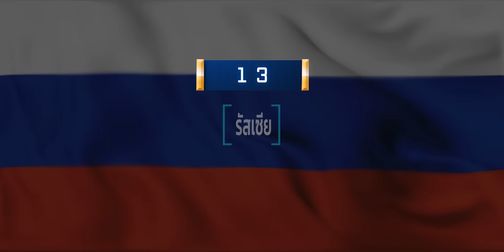15 ชื่อ “ต้องห้าม” จากประเทศต่างๆ (มีไทย ห้ามเด็ดขาด!!)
อย่างไรก็ดี รู้ไหมว่าจริงๆ แล้ว “ชื่อ” ก็ไม่ใช่สิ่งที่เราจะตั้งได้อย่างอิสระ เพราะ “ชื่อต้องห้าม” ก็ปรากฏทั่วไปในโลก แม้แต่ประเทศที่เชิดชู “เสรีภาพทางการแสดงออก” ระดับเป็นค่านิยมของชาติอย่างอเมริกา รัฐต่างๆ ก็ยังมีอำนาจในการจำกัดการตั้งชื่อมากมาย ดังนั้นประเทศอื่นๆ มีหรือที่จะรอด

15 ชื่อ “ต้องห้าม” จากประเทศต่างๆ (มีไทย ห้ามเด็ดขาด!!)

ที่มา : สำนักงานคณะกรรมการกฤษฎีกา. พระราชบัญญัติชื่อบุคคล พ.ศ.๒๕๐๕.